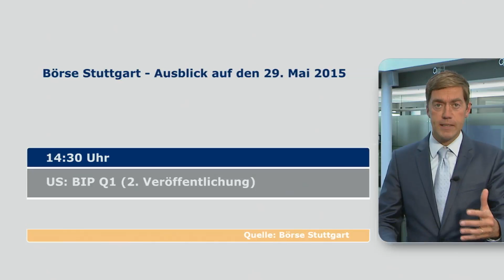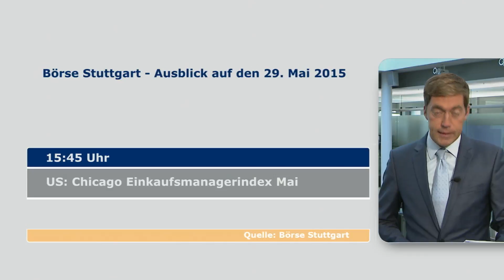Börsenausblick auf Freitag den 29. Mai 2015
Andreas Scholz blickt voraus auf die wichtigsten Termine für Börsianer am morgigen Handelstag.